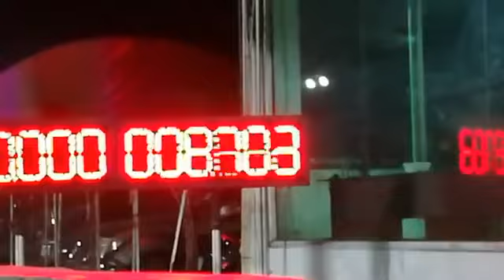Test run 11.840 sec. hondacivicfc by t_speed_works_shop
Test run 11.840 sec.